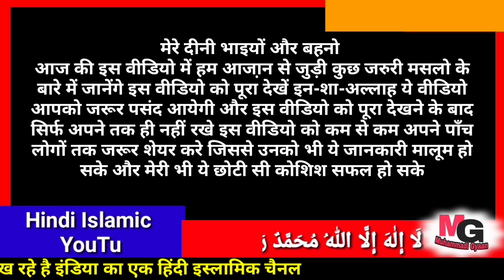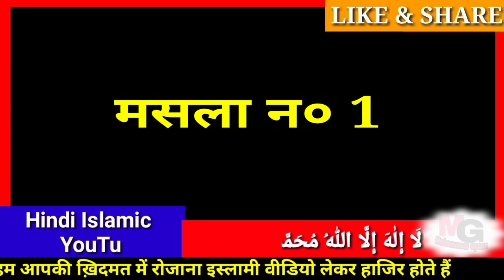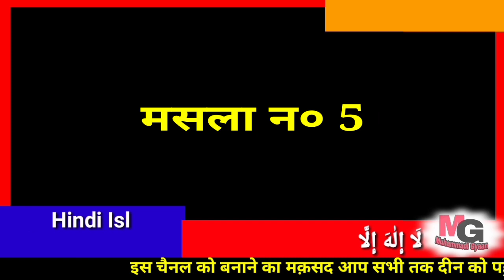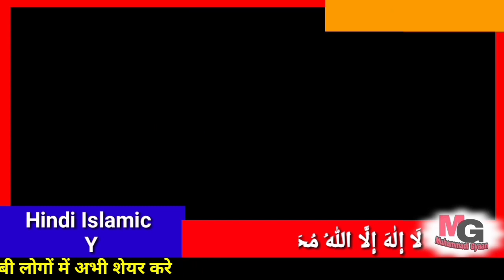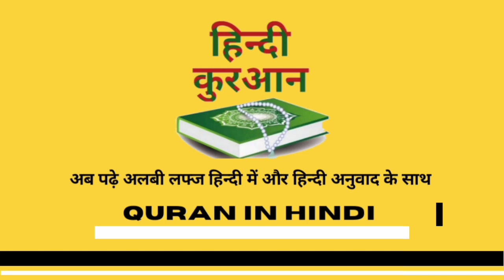आज़ान के वक्त खाना पीना तिलावत करना Toilet वग़ैरह करना कैसा है। अजान देने सुन्ने वालों के लिए मसले